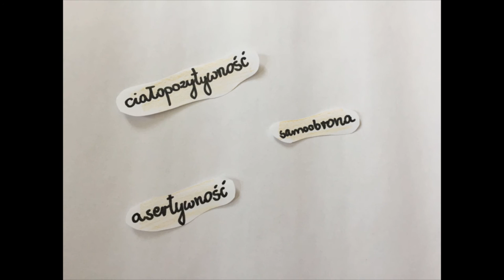Artefakty Mocy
Polub ten spot na i pomóż inicjatywie Artefakty Mocy wygrać konkurs Szkoły Działania organizowany przez Humanity in Action Polska